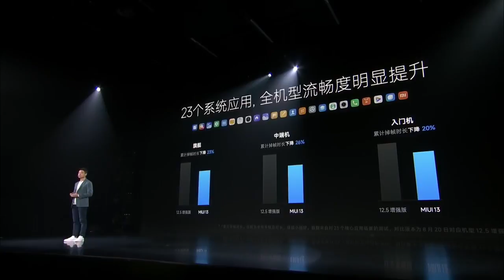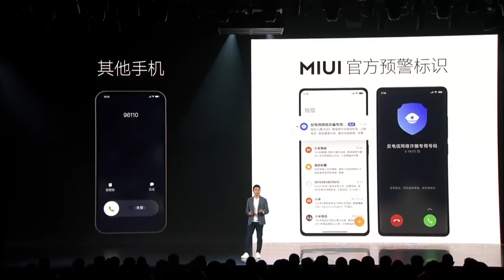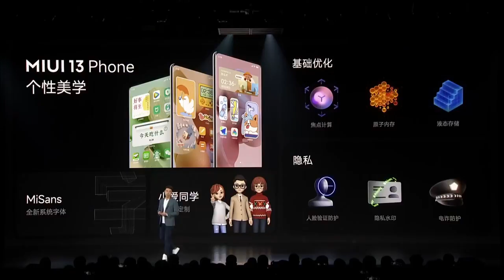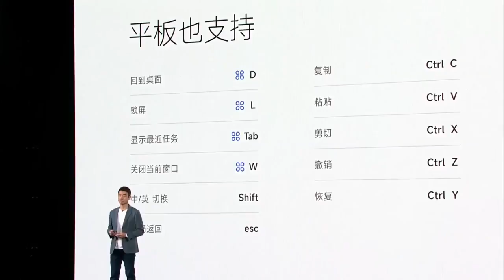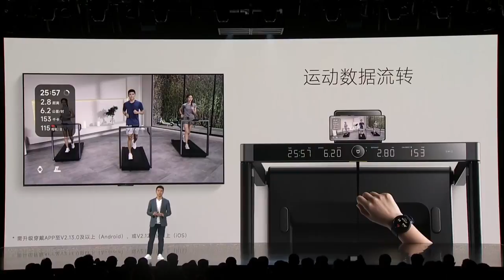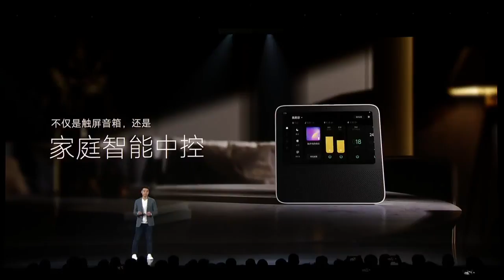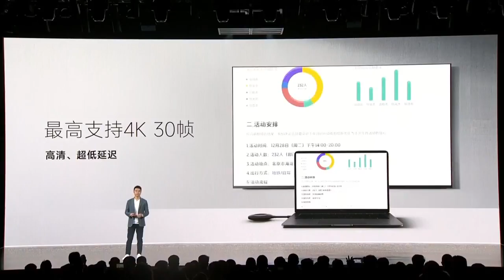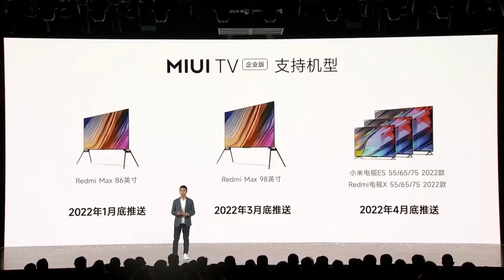MIUI 13 - Official Launch Highlights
Latest AliExpress.com Offers:

Latest Banggood.com Offers: